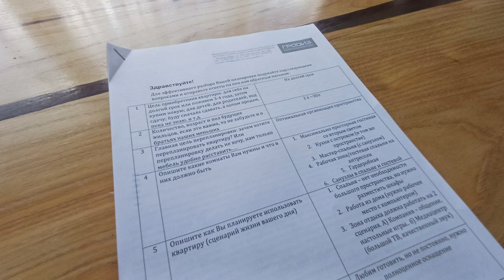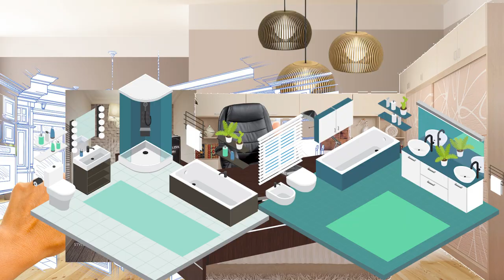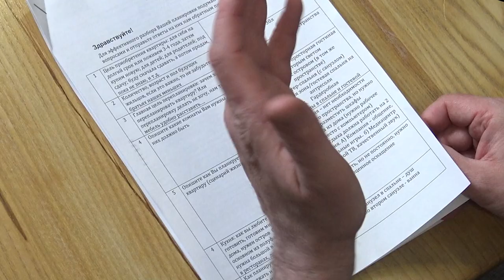РАЗБОР ПЛАНИРОВКИ двухъярусной квартиры от другого дизайнера. ФИШКИ!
Меня попросили сделать разбор планировки 2х ярусной квартиры с высокими потолками от дизайнера. И сегодня вы увидите своими глазами, какой вариант ещё получится при том, что первый - достаточно хорош. Смотрите видео, и вы узнаете пожелания заказчика, согласно которым была разработана первая версия, я поделюсь своими замечаниями (а вы можете прокомментировать их!), и предложу свою версию. Не пропустите это видео, поделюсь классной фишкой!!

Подробнее смотрите в видео:

00:00 Анонс
00:13 Пожелания заказчика
02:39 Планировка от дизайнера
03:54 Мои замечания
05:20 Мой вариант планировки
05:34 Гардеробная
07:00 Основная ванна
07:42 Спальная комната
08:33 Общая зона
11:51 Фишка